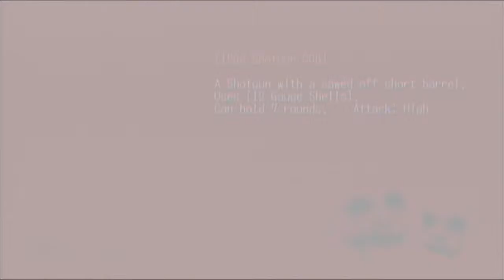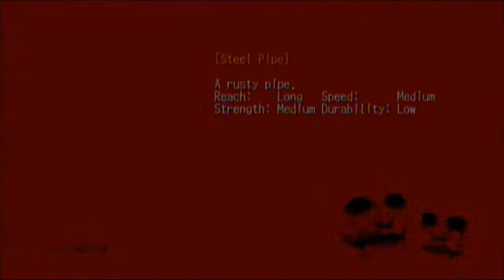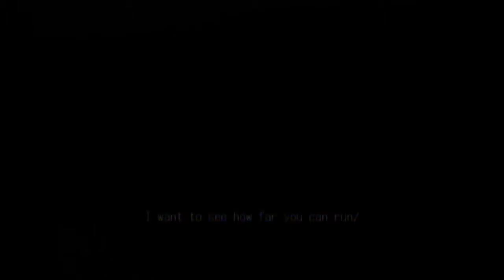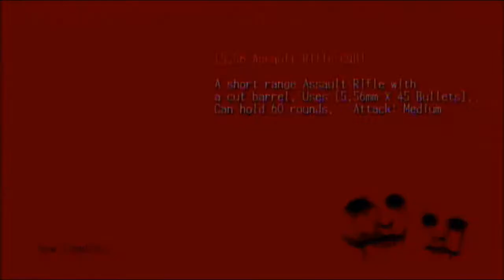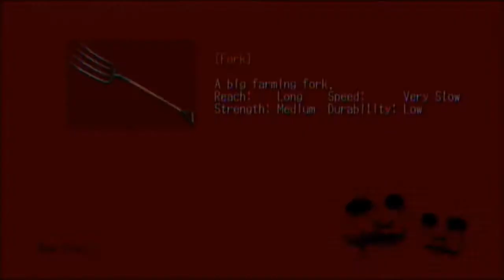Deadly Premonition: Episode 68: New York is soiled!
In this episode, JsdMaNintendo(Joseph) digs up a deep dark secret on Deadly Premonition for the Xbox 360.

CREDITS:

Played by: Joseph Dailey

Video Captured With: Diamond VC500 One Touch Capture Device + One Touch Capture

Edited by: Antonio Doyle

"Deadly Premonition (Video Game)" "Xbox 360 (Video Game Platform)" "Video Game
(Industry)" "PlayStation 3 (Computer)" Episode Deadly Premonition "Let's Play"